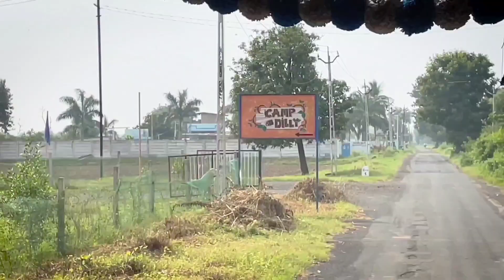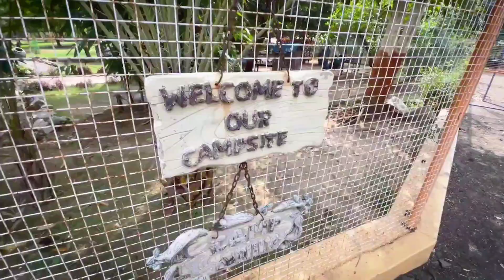Camp Dilly - My first office trip🤩and guess what 🤔it's fully sponsored😉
The experience was just awesome we enjoyed a lot.